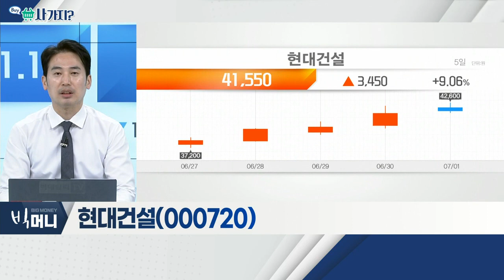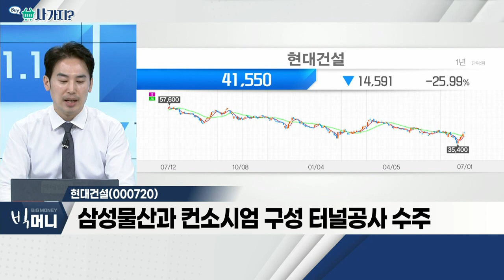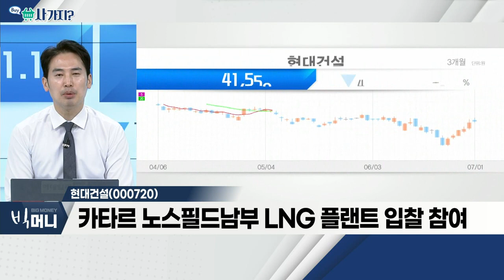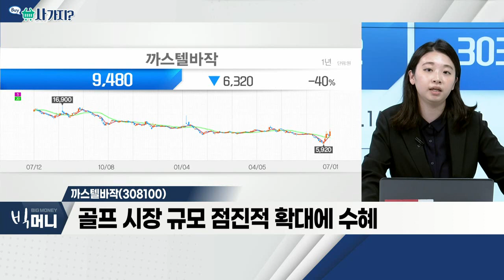현대건설(000720), 까스텔바작(308100)_사가지 (20220701)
- 사우디 네옴시티, 대규모 인프라 투자 진행
- 삼성물산과 컨소시엄 구성 터널 공사 수주
- 카타르 노스필드남부 LNG 플랜트 입찰 참여

까스텔바작(308100)
- 사업 확장 기대감에 강세
- 리오프닝 관련 수혜주
- 골프 시장 규모 점진적 확대에 수혜